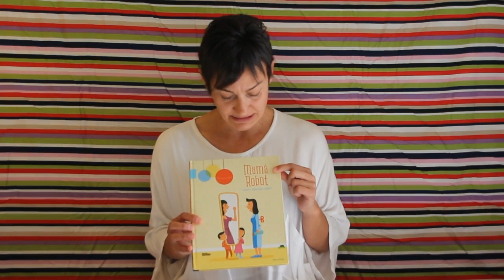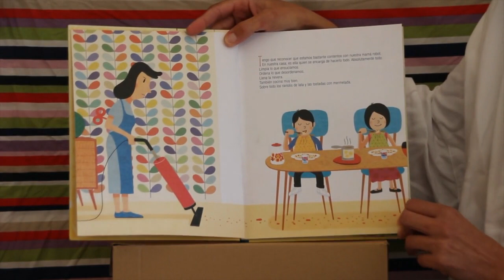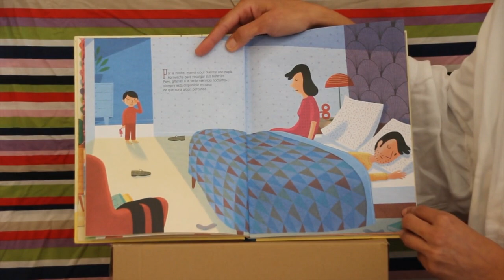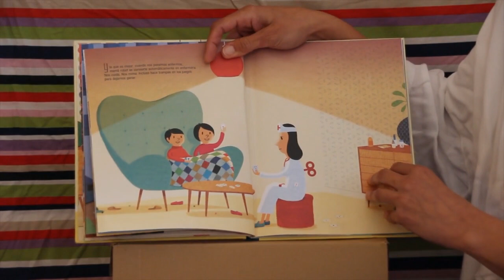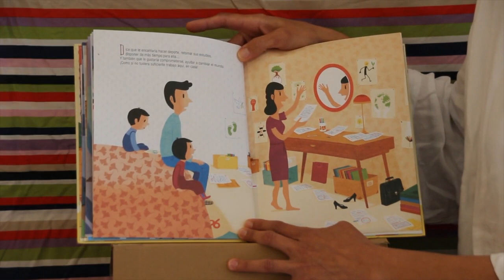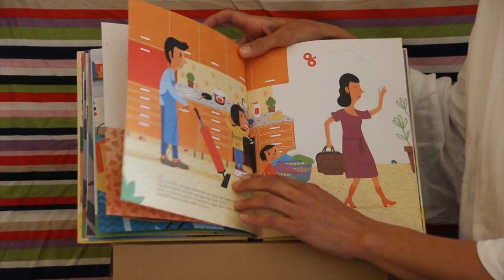Cuentos por la igualdad - Mamá Robot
Actividad propuesta por la Biblioteca escolar para trabajar el 8M en el CE Luis Vives, en las etapas de Infantil y Primaria.
Cuento: Mamá Robot
Autor e ilustrador: Zodrou y Sébastien Chebret
Editorial: Edelvives